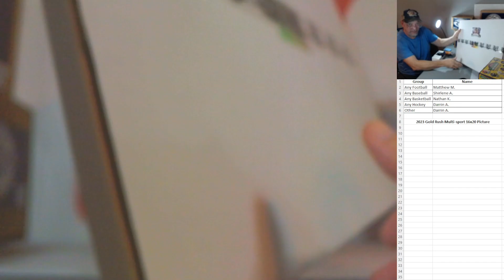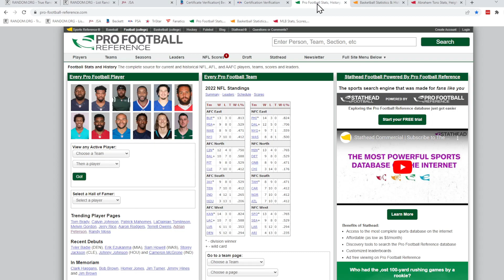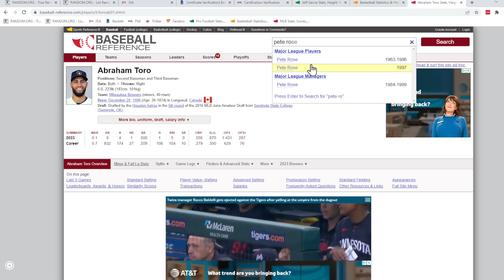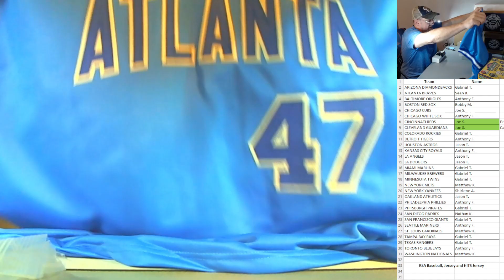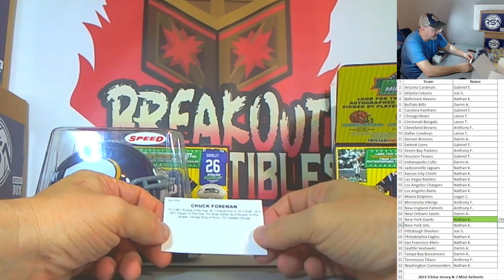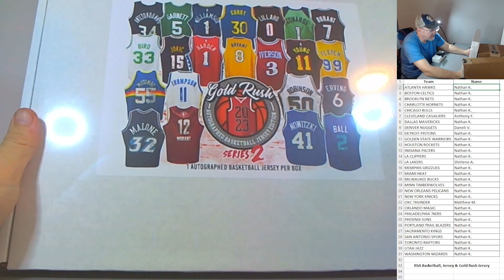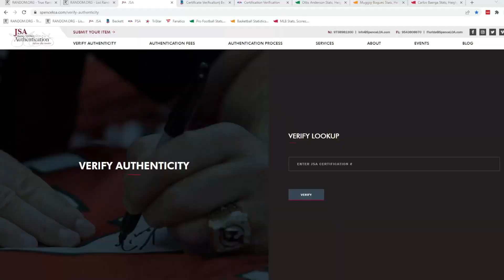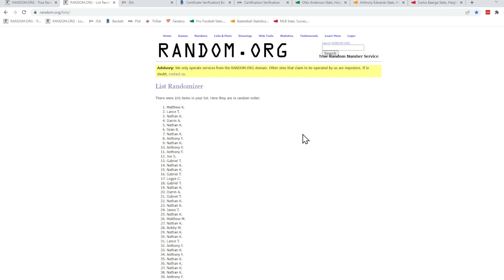2023 06 25 Breakout Collectibles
Break 1 - 1x Gold Rush Multi-Sport Auto 16x20 Photo, 1 box sport break
Break 2 - 1x RSA Auto Football, 1 box dual-division break
Break 3 - 1x RSA Auto Baseball, 1x RSA Auto Jersey, 1x RSA Auto HITS Jersey, 3 box team break
Break 4 - 1x 2023 TriStar Auto Jersey, 2x 2023 TriStar Auto Mini-Helmet, 3 box team break
Break 5 - 1x 2023 Gold Rush Series 2 Auto Basketball Jersey, 1x RSA Auto Basketball, 1x RSA Auto Jersey, 3 box team break